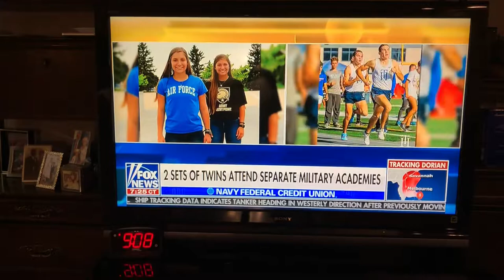September 1, 2019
Twins at academies